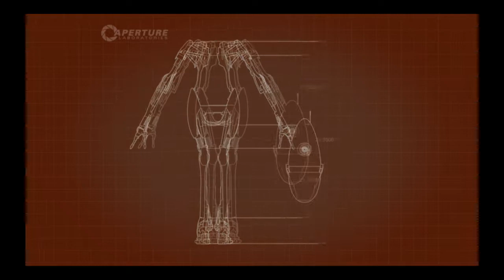"Challenge Accepted" - Calypsee Games // Portal 2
Calypsee Games and MomoSidelock are together again in the co-op levels of Portal 2! Momo gets fired for incorrect portal placement and they play around with mass & velocity. Caly gets her signature hiccups and Momo tries to solo a co-op chamber.

The co-operative levels of Portal 2 are a work of art. Make your way through the various Test Chamber series with a friend, all while learning to think with twice the number of portals as before, and ignoring GLaDOS' snark along the way. Try to end up with more Science Collaboration Points than your partner!